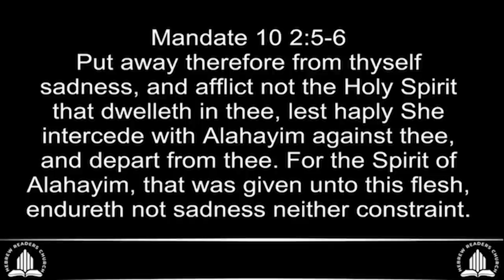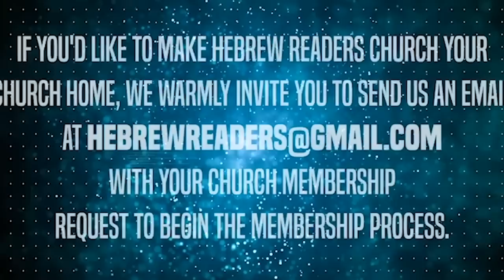Grabbing Hold of Contentment